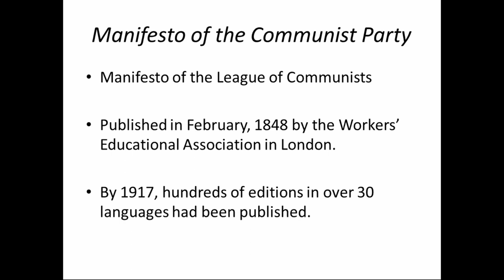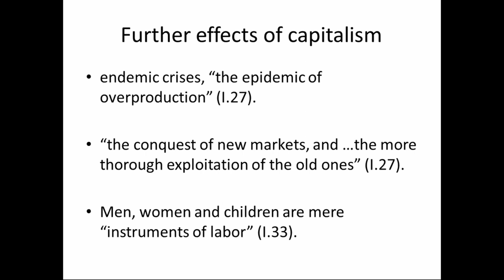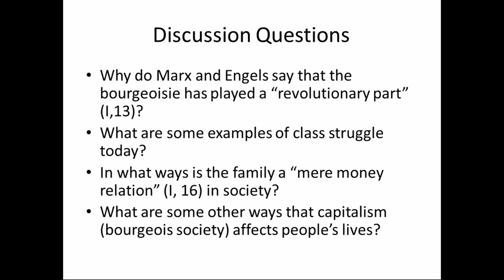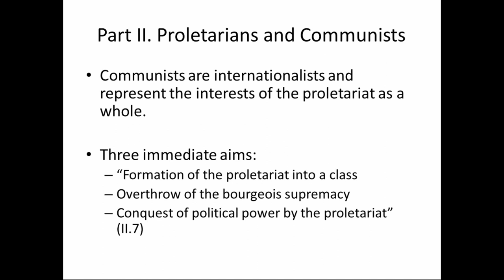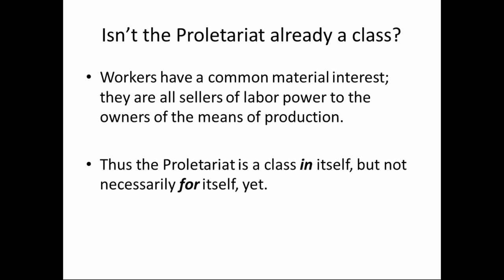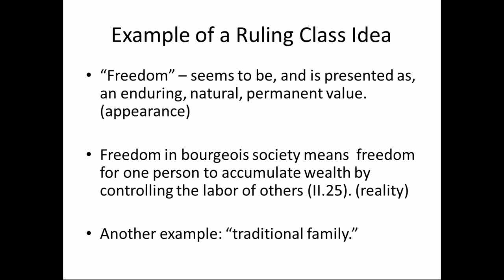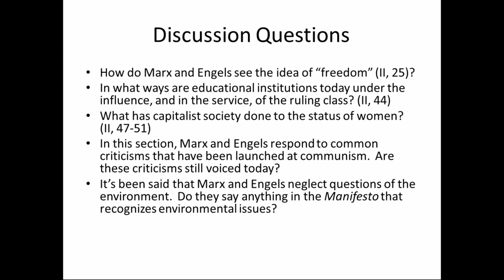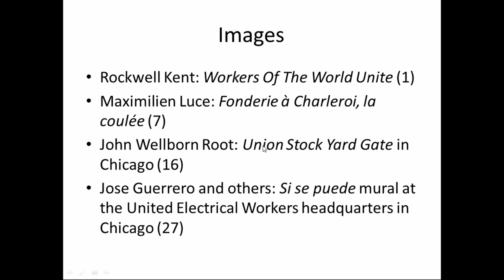A Presentation on the Communist Manifesto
Presented by Anita Waters